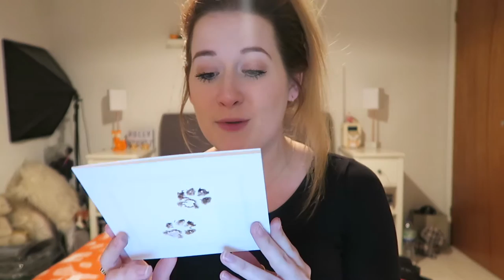Weekly Vlog #31 | Ice Cream Fixes Everything! || PollyPocketBeauty